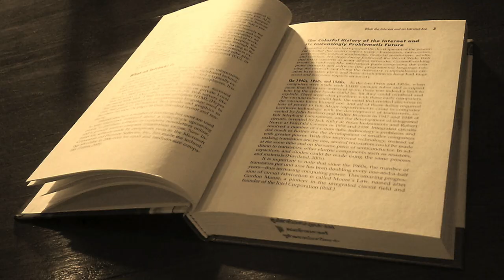Happy Holidays from PeerJ!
We think that everything is better when it is open ... take a look!

Credits:
Orange - Chris Waits Orange glow CC-BY 2.0
Squirrel - Nick Shavchenko CC-BY-SA 2.0
Open mic - Ed Shipul CC-BY-SA 2.0
Open heart and minds signs - Scott Swigart open mind CC-BY-SA 2.0
Open innovation - opensource.com Resources for learning about open innovation CC-BY-SA 2.0
Open Data - justgrimes open data (scrabble) CC-BY-SA 2.0

Thanks to Ori, Laurent and Romain for their help with the special effects.